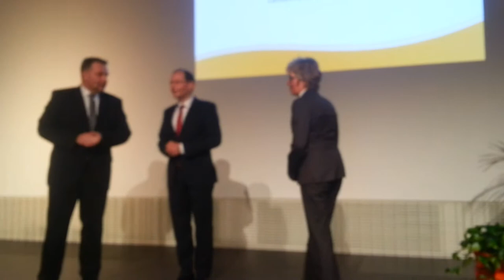Markus Ulbig ist OBM Kandidat für die CDU Dresden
Auf dem Kreisparteitag der CDU wählten die Delegierten mit 94 Prozent Innenminister Markus Ulbig zum Kandidaten für die Oberbürgermeisterwahl.